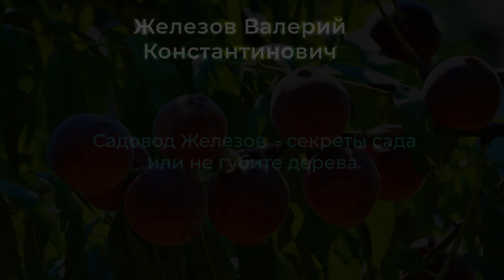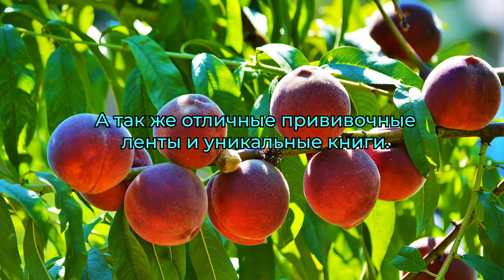Садовод Железов. Секреты сада или не губите дерева.